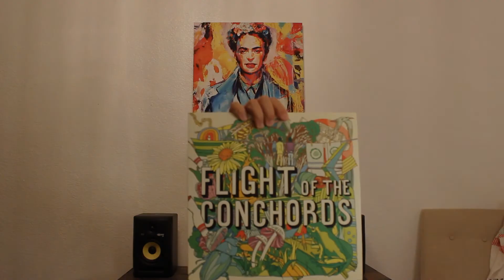Fear of Failure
Song Title: PRISM LITE - yakuza 3000